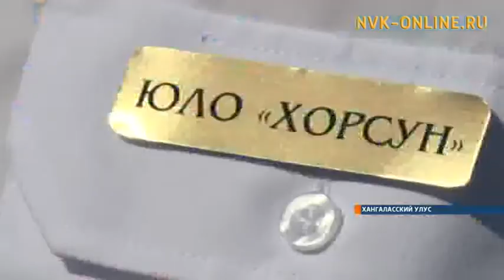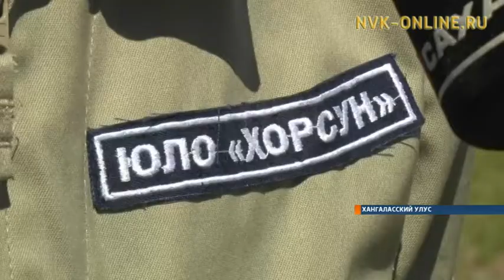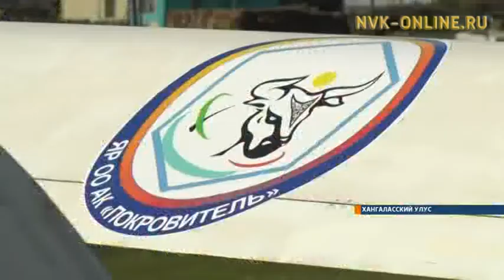Летний лагерь для будущих летчиков «Хорсун» открыли в Хангаласском районе